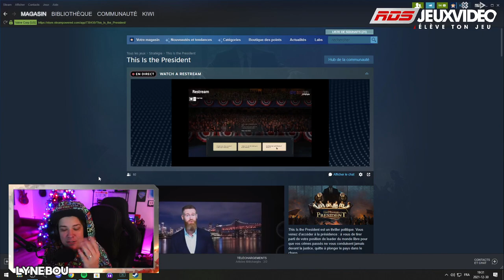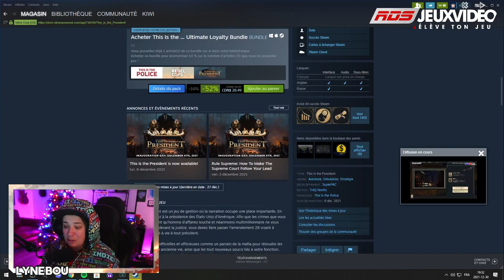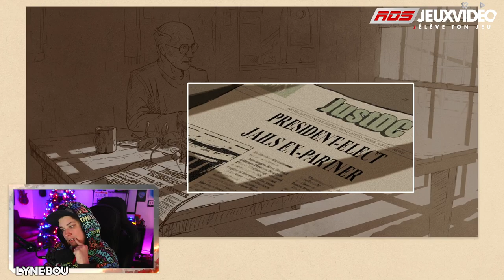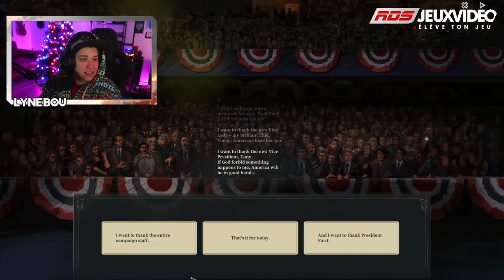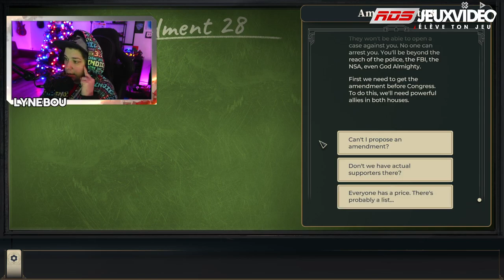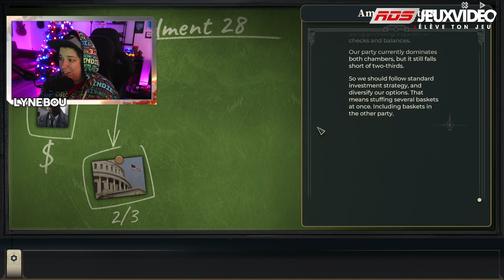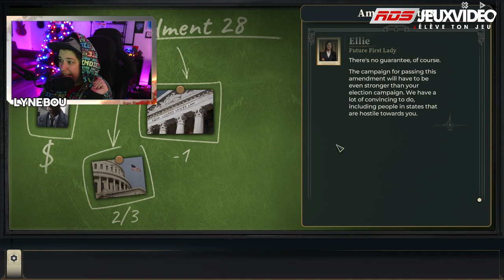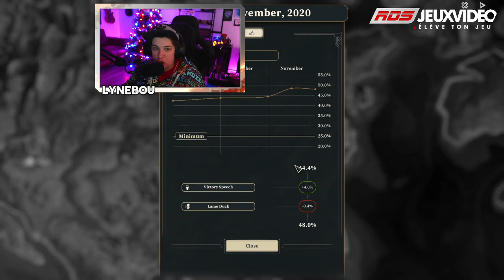On joue à This is the President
Lyne Bouthillette joue au jeu de stratégie This is the President.

Cette vidéo a d'abord été diffusée en direct sur Facebook Gaming sur la page de RDS Jeux vidéo.